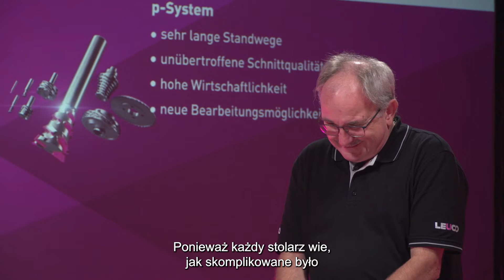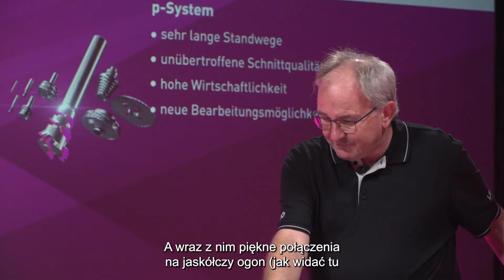LEUCO p-System: Łatwe wykonywanie połączeń na jaskółczy ogon